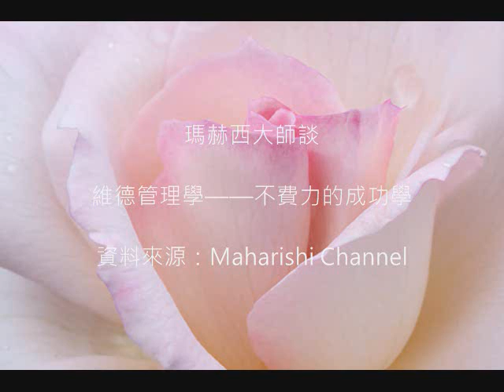瑪赫西大師談「維德管理學——不費力的成功學」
在一次全球記者會中，瑪赫西大師為美國瑪赫西管理大學管理學院的畢業生闡述管理學的真義。他指出，最高明的管理技巧就是「做得最少，成就卻最高。」這種「不費力的成功學」，其秘訣在於從個人內在寧靜的思想泉源處去調動起自然規律的總體智慧，來支持所有的行動，進而達成管理的目標。而這個思想的泉源就是「超覺意識」。只要通過規律練習超覺靜坐，活化寓於超覺意識中的創造性智慧及其無限組織力，就等於握有了一把「萬能錀匙」，在大自然的支持下，毫不費力地就成功地完成一切。用維德典籍上的話來說，就是"Yogastha Kuru Karmani"——穩定在本體中，執行行動！